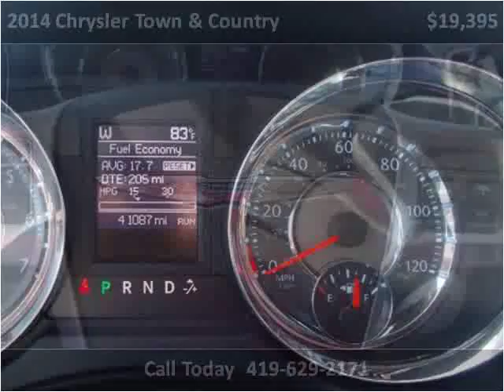2014 Chrysler Town & Country Used Cars Minster OH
This 2014 Chrysler Town & Country is available from Rindler Automotive.